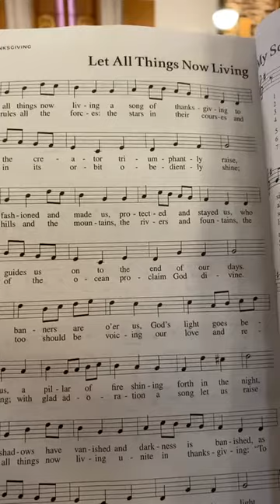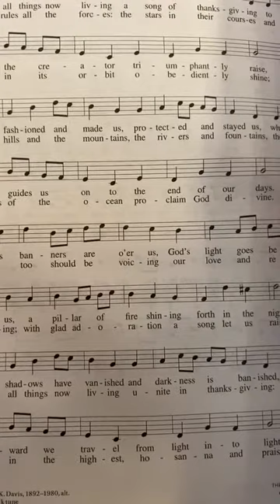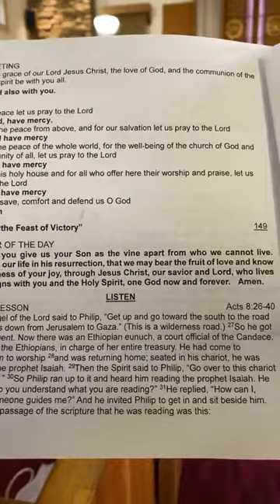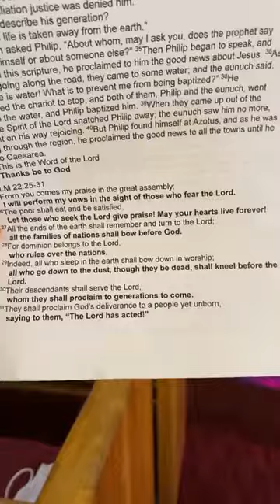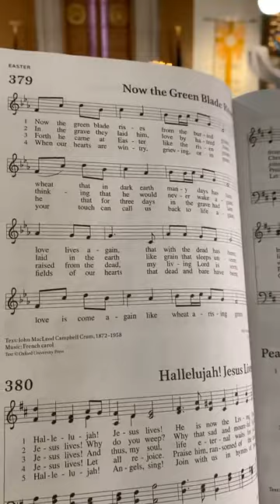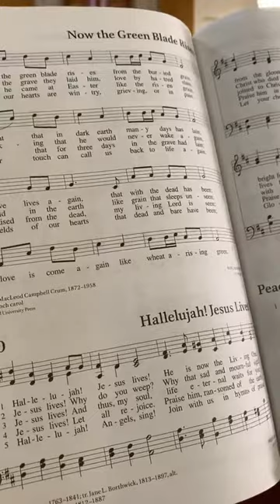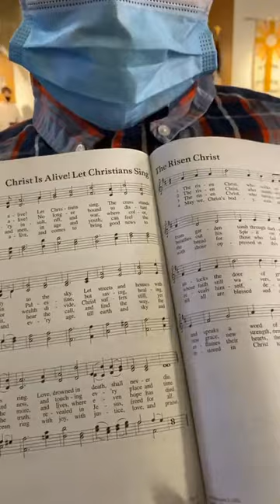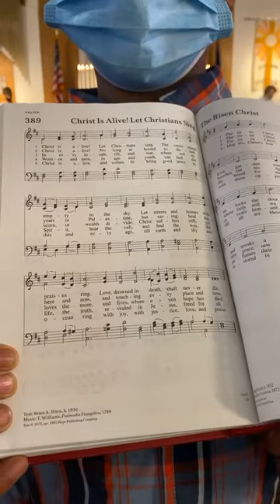Fifth Sunday of Easter May 2 2021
John 15:1-8 - Rev. Dr. Elaine Siemsen, Supply Pastor